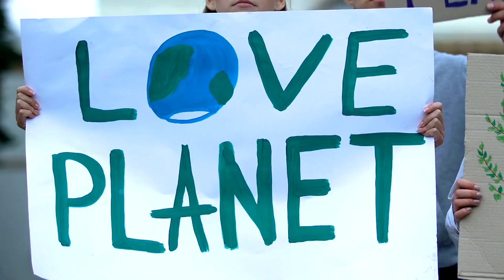21 Facts About The Powerful Polar Bear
Polar bears are often seen as the ultimate symbols of strength and survival in the harsh, frozen wilderness of the Arctic. But how much do you really know about these majestic creatures? In this video, we’ll take you on an exciting journey to explore 21 incredible and mind-blowing facts about the world’s largest land carnivore. From their massive size and incredible adaptations to survive in extreme cold, to their impressive swimming skills and the ways they navigate their shrinking Arctic habitat, you’ll discover why polar bears are considered true Arctic giants.

Did you know that polar bears can swim over 60 miles without stopping or that their fur is actually transparent, not white? These fascinating creatures are more than just impressive hunters – they are also masters of survival in one of the toughest environments on Earth. However, with the rapid changes brought on by climate change, the future of these majestic animals is under threat. Their icy kingdom is shrinking, and their struggle for survival is becoming more difficult by the day.

In this video, we’ll also explore how climate change impacts polar bears and what these changes mean for their survival in the future. Through stunning visuals and captivating facts, you’ll learn how their incredible sense of smell helps them detect prey from miles away, how they use their massive paws like snowshoes to traverse the ice, and how they conserve energy by using a unique “still-hunting” technique.

Whether you’re a wildlife enthusiast, a nature lover, or just curious about the world’s most impressive animals, this video will open your eyes to the wonders of polar bears and the incredible challenges they face. These powerful animals are not only icons of strength and endurance but also powerful reminders of the fragility of the environment they call home.

Prepare to be amazed by our newest video: "21 Astonishing Facts About Polar Bears: The Arctic Giants!" From the icy waters they swim through to the fascinating ways they adapt to an ever-changing Arctic, we’ll reveal some of the most intriguing and little-known facts about these incredible creatures. You’ll learn how they can survive for months without food, how they use their black skin to absorb heat, and how they’ve become symbols of the fight against climate change. This video is a deep dive into the extraordinary world of polar bears – creatures who continue to astonish us with their resilience and beauty.

Don’t miss out on this unforgettable exploration of one of nature’s most iconic animals.

📨 Got a list idea?

Chapters:

0:00 - Intro: The Arctic Giants
0:42 - The Arctic's Giant Carnivore
1:13 - The "Sea Bear" – Masters of the Arctic Ocean
1:34 - Super Swimmers of the Arctic
1:59 - Nature's Cold-Weather Kings
2:21 - Black Skin, White Fur
2:50 - Seal-Hunting Experts
3:14 - Loners of the Arctic
3:35 - Super-Sniffers
3:52 - Polar Bears' Plan B – Going Omnivore
4:12 - Still-Hunting Masters
4:52 - Sea Ice – Their Lifeline
5:12 - Timing Is Everything: Delayed Births
5:36 - Cubs' First Breath of Arctic Air
5:57 - Mother's Love: Cubs Stick Around
6:16 - Masters of the Arctic Dive
6:34 - Built-In Snowshoes
6:53 - Polar Bears Overheat?!
7:13 - Environmental Threats
7:35 - The Icon of Climate Change
7:53 - The Long-Distance Wanderers
8:12 - Nonstop Arctic Days
8:34 - Surprisingly Fast for Their Size
9:00 - Outro: The Future of the Arctic Giants